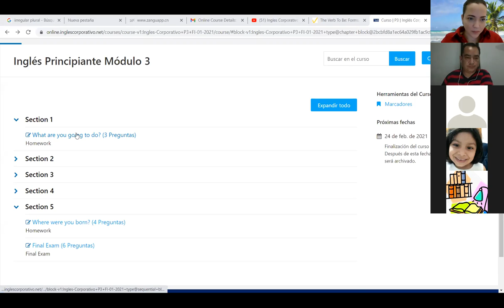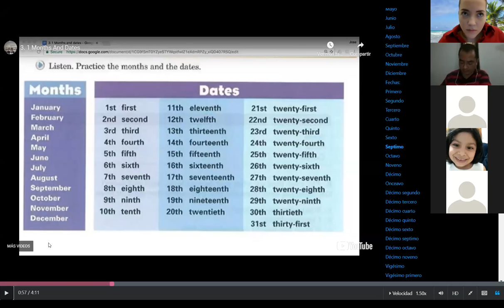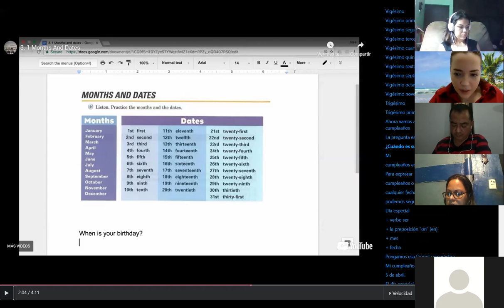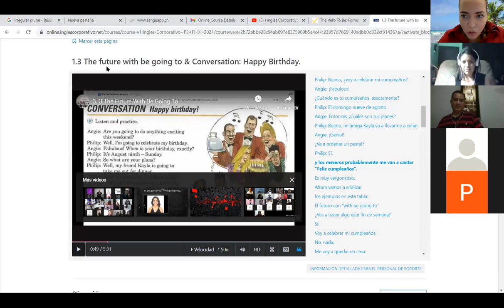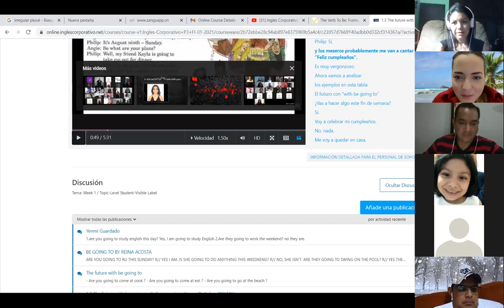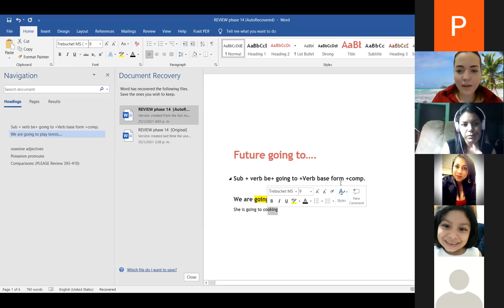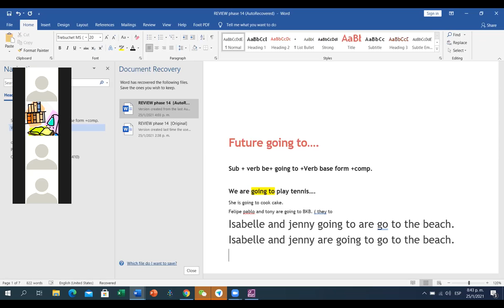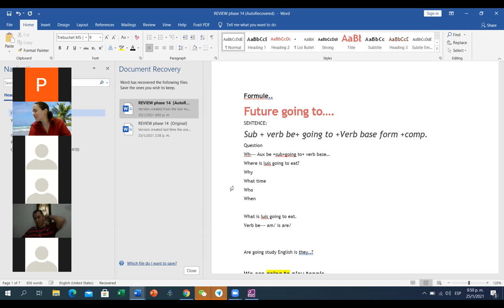Ingles Corporativo-Day 1 P3-04-8-9-PM